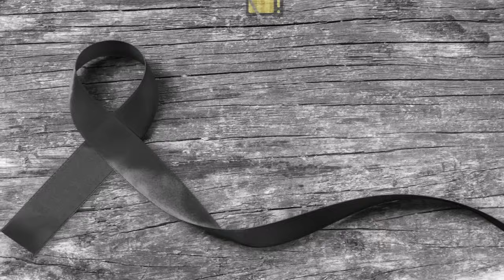👉 GRANDE PERDA! ACABA DE SER CONFIRMADO │ Nossa amada Preta Gil, chega notícia.. │ Lula, notícia...